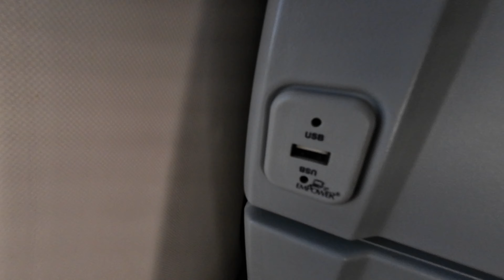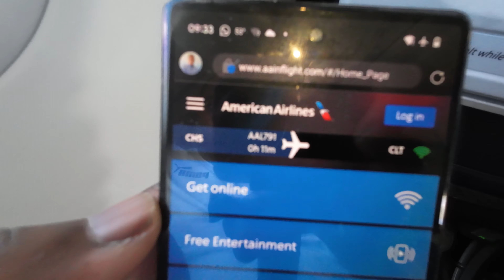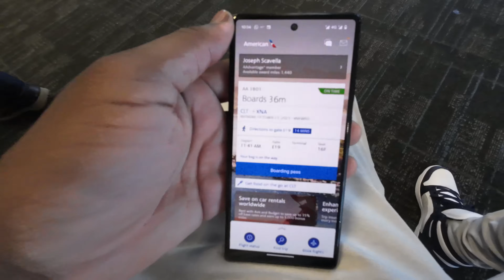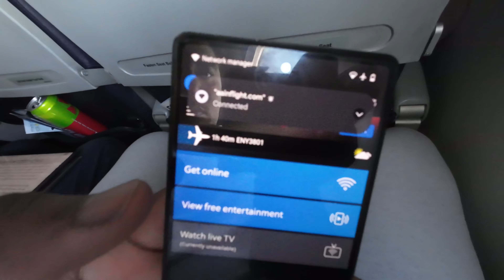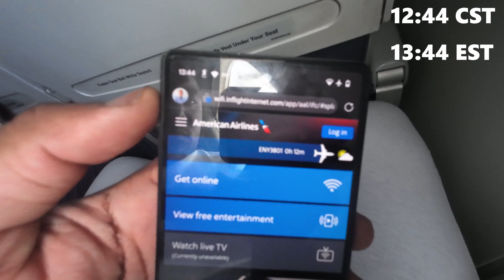American Airlines | Charleston - Charlotte - Fayetteville | TripReport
Part Two of my US tour have me traveling on American Airlines to Northwest Arkansas via Charlotte from Charleston.

Shot on DJI Osmo Action 3
Aircraft featured: N871NN - N277NN
Seats: 24A & 16F